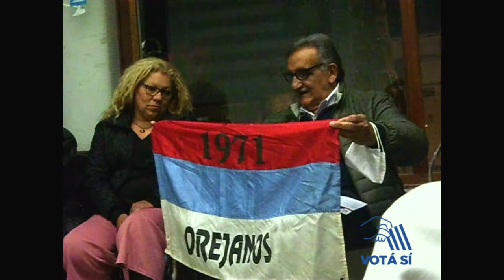Orejanos 1971 lanza campaña para el 5 de diciembre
El 5 de diciembre
Vos decidís el futuro